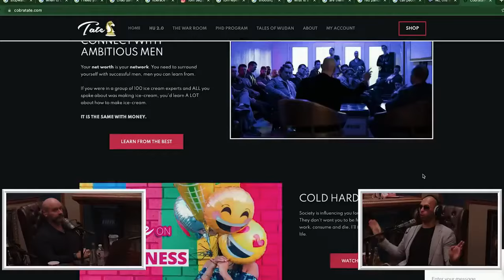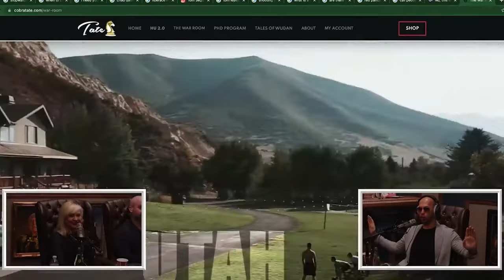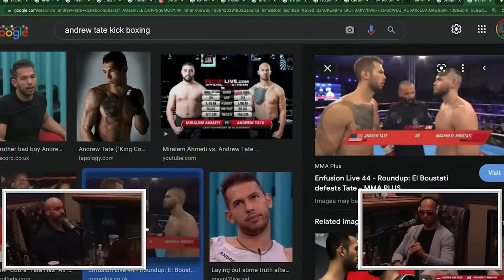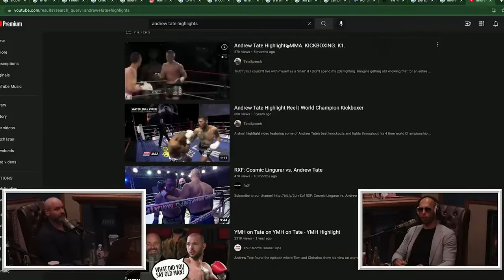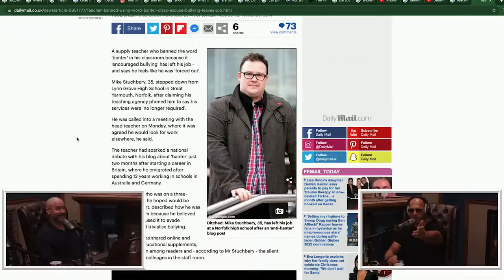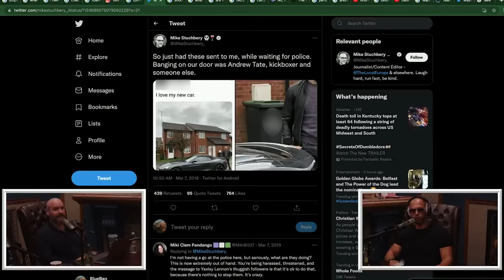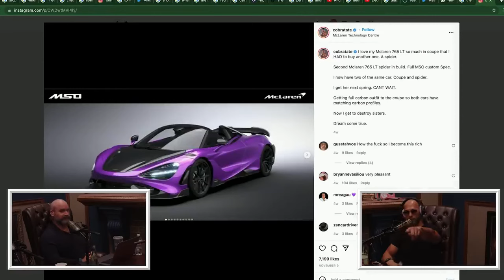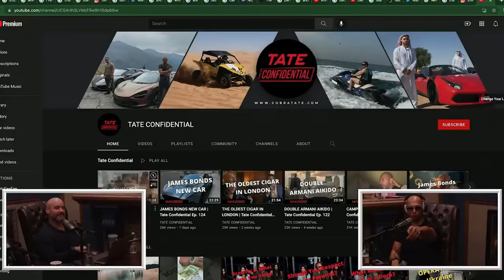FULL Andrew Tate on Your Mom's House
Want more TATE content - shoot me a crypto tip! 👇
Solana Tip: 9ASidjG2Tcsq9Jf7NE8rXwBSTiLYQw3REiHbKHHqNRoS
ETH Tip (any EVM chain): 0xb25420bDE26ae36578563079aa7AfB8b590E48d7

andrew tate,
cobra tate,
andrew tate interview,
cobra tate interview,
cobra tate your moms house,
andrew tate your moms house,
your moms house,
youre moms house andrew tate,
andrew tate youre moms house,
tate ymh,
andrew tate ymh,
andrew ymh,
cobra tate ymh,
 ymh,
your moms house,
youre moms house,
cobra tate on your moms house,
cobra tate on ymh,
andrew tate podcast,
andrew cobra tate,